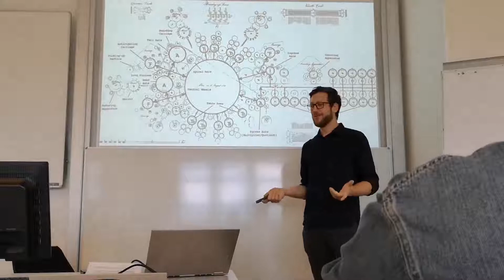Studierendenalltag an der FH CAMPUS 02 – Automatisierungstechnik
Wie sieht denn eigentlich der Studierendenalltag an der FH CAMPUS 02 aus? 🤔

In unserer Videoserie zeigen unsere Studierenden, wie sie ihre Zeit abseits der Lehrveranstaltungen verbringen! ✨

Diesmal: Dominikus Weleba, Studierender der Studienrichtung Automatisierungstechnik. 💪🏽 👉🏽